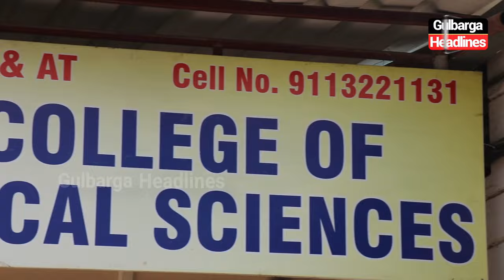International Paramedical Day Celebrated by Noble College of Paramedical Sciences, Gulbarga